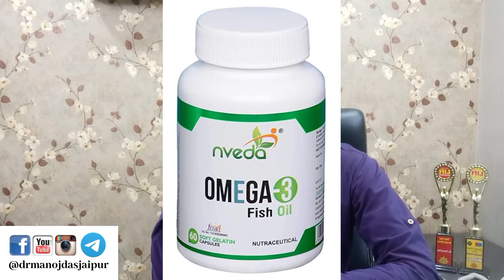Omega 3 Fish Oil Benefits In Hindi | ओमेगा 3 आयल के फायदे | DR. MANOJ DAS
HELLO अगर आप अपनी प्रॉब्लम मेरे साथ DISSCUSS करना चाहते है तो आप नीचे दिए लिंक पर क्लिक करके फॉर्म भरे और साथ में कंसल्टेंसी फीस रू 200/- जमा करके अपना अपॉइंटमेंट बुक करे तो जल्द ही हम आपको फ़ोन करेंगे और आपकी प्रॉब्लम को SOLVE करेंगे।

Omega 3 Fish Oil Benefits In Hindi,ओमेगा 3 आयल के फायदे,DR. MANOJ DAS,skin tightening home remedies,skin tightening home remedies in hindi,skin tightening home remedies for face,how to tighten your face skin,home remedy for skin tight,how to get tight skin,skin tightening at home,diy skin tightening,dr manoj das skin care,dr. manoj das skin care,dr. manoj das hair care,dr. manoj das collagen,dr. manoj das hair,dr. manoj das video

So, I hope this video will be helpful for you all. Thank you for watching this video... Do not forget to subscribe and give a bigger like -comment-share... Try this at home and share your experience with me... I would love to hear you Lots of love Take care. We are trying to provide a perfect, valid, specific, detailed information. For professional consultant you can visit to our clinic. All the content published in our channel is our own creativity.